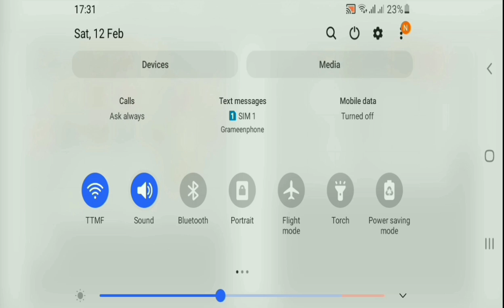Minecraft survival world Two#2 || xd zarifa gamer